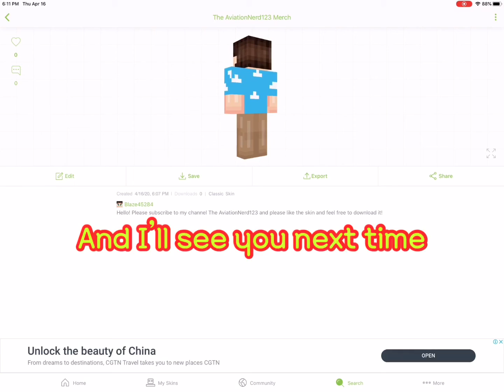My Minecraft Skin is Released!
Shout out:
Mark Hemedes
MrYeY0
This one random channnel
RainX18
Jackblox7628
Got1bullet
CoolVibes

Hey guys! You can download this on SkinSeed and that will mean the world to me and thanks for all your support RoadTo50Subscribers AviationSquad.